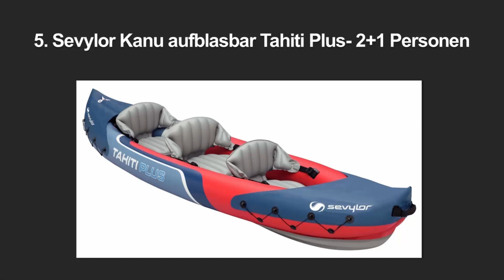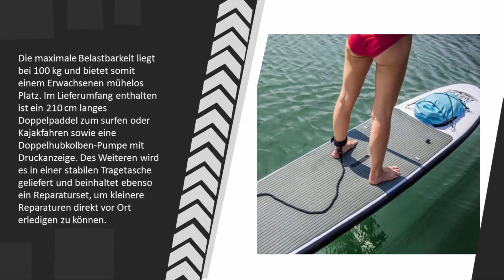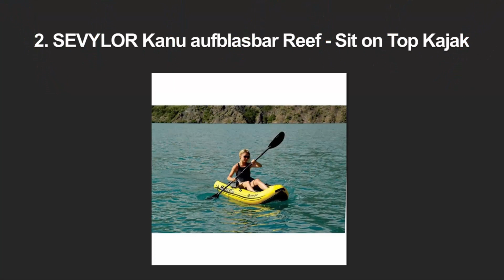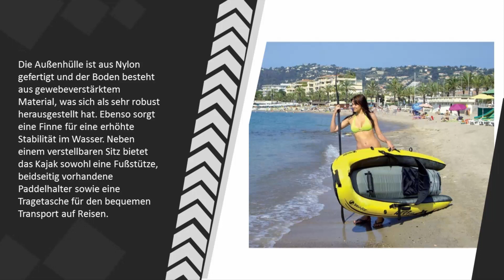Beste Kajak Test 2021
Hier ist die Liste von 5 Beste Kajak Test.

1. Intex Schlauchboot Aufblasbares Kajak Boot Explorer

2. SEVYLOR Kanu aufblasbar Reef - Sit on Top Kajak

3. Intex Kajak K1 Challenger #68305 für 1 Person

4. Bestway SUP und Kajak Set WaveEdge 310x68x10 cm

5. Sevylor Kanu aufblasbar Tahiti Plus- 2+1 Personen